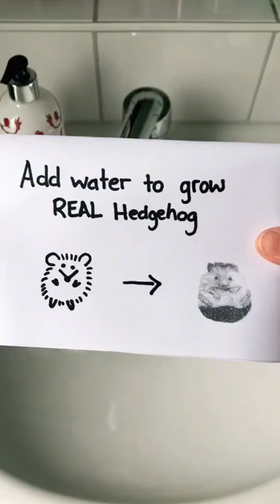It really works, I tried it out 🦔✨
Many Pets 1986

Help Me Get More Subscribers I Will Try To Make More Videos Birds, Rats, Hundred, Tigers, Chickens, Ducks, Etc